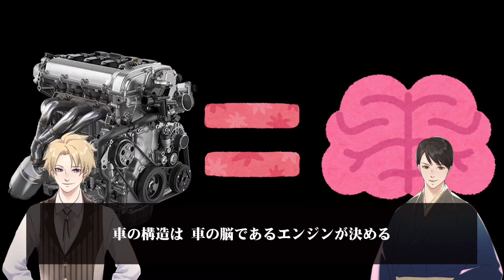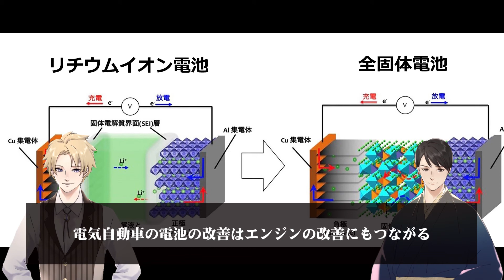【車の解説】内燃機関が好きな理由となくならない原因 ヒトと車の100年の願い ヒトとエンジンについて解説します。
今回は内燃機関。つまりエンジンとヒトの関係について解説します。これまで以上に趣味に走っていますが、しかっりと解説しました。エンジンはヒトに影響する音を奏でる楽器です。